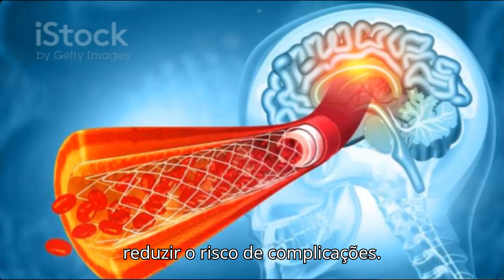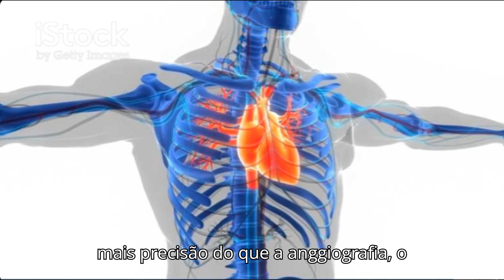Intervenção Coronária Percutânea Guiada por Ultrassom Intravascular